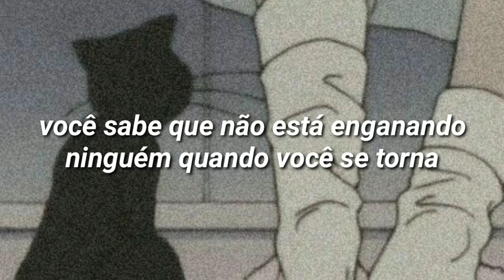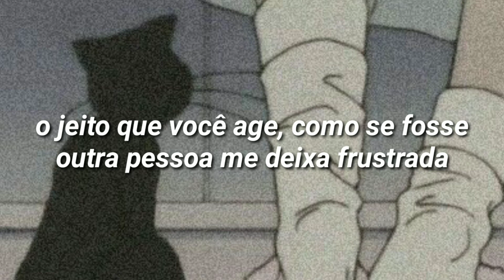avril lavigne - complicated [tradução]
lyrics:

Uh huh, uh huh, that's the way it is

Chill out, what you're yelling for?
And if you could only let it be, you would see
When we're driving in your car
And you're talking to me one on one, but you've become

Watching your back, like you can't relax
You're trying to be cool, you look like a fool to me
Tell me

Why do you have to go and make things so complicated?
Acting like you're somebody else, it gets me frustrated
And life's like this, you
You fall and you crawl and you break and you take what you get
And you turn it into
Honestly, you promised me I'll never going to find you fake it

Dressed up like you're something else
Where you are and where it's at? You see, you're making me
You know, you're not fooling anyone, when you've become

Tell me

You're watching your back, like you can't relax
Tell me

Honesty, you promised me I'll never going to find you fake it
No, no

Why do you have to go and make things so complicated? (hey, hey)